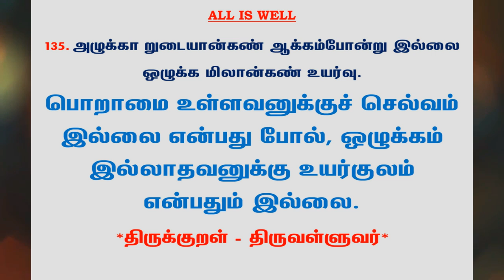#570 | தினம் ஒரு திருக்குறள் - குறள் 135 | Kural 135 - Daily One Thirukkural